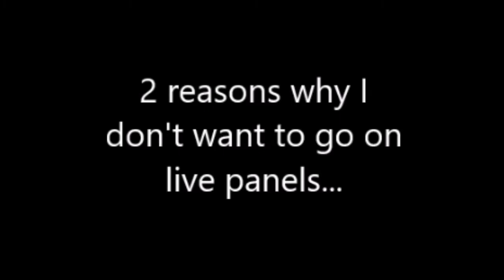From a Great Event to an Epic Return during a Average Show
In this video I talk about wrestling events from August & September 2000 and explain why I can't go on a live panel.

PMDB #1696